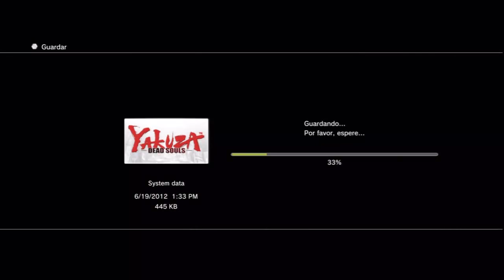YAKUZA Dead Soul Parte 3